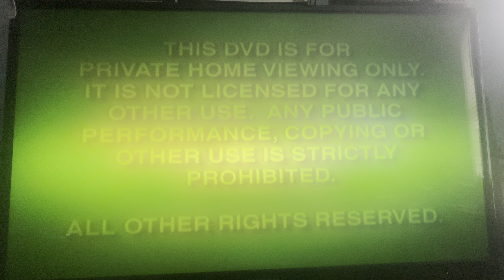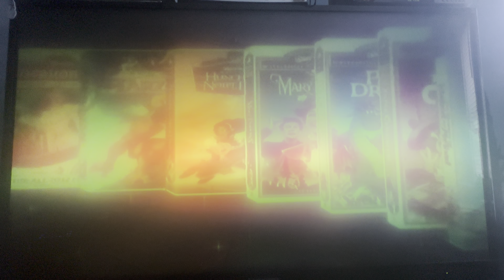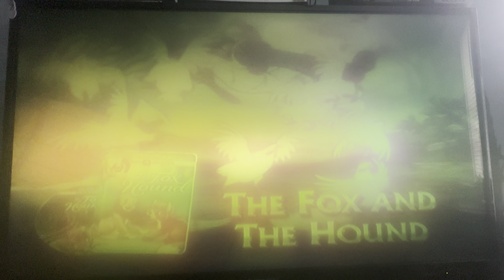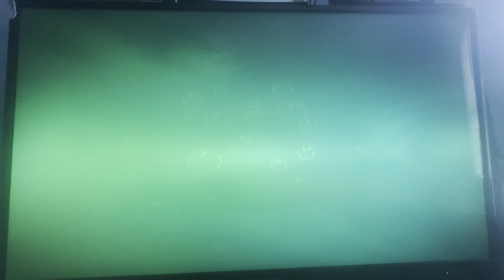Opening to Mary Poppins 2000 DVD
1. Green FBI Warning screens
2. Walt Disney Home Video logo
3. Now Available to Own on Video & DVD bumper
4. Walt Disney Gold Classic Collection promo
5. Coming Soon to Own on Video & DVD bumper
6. The Little Mermaid II: Return to the Sea trailer
7. The Tigger Movie trailer
8. Toy Story 2 trailer
9. DVD menu
10. Distributed by Buena Vista Distribution Co., Inc. logo